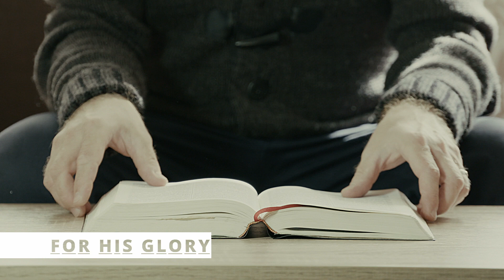220 | For The Next Generation | 2 Timothy 1:1-2:14